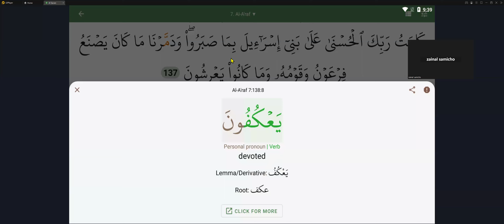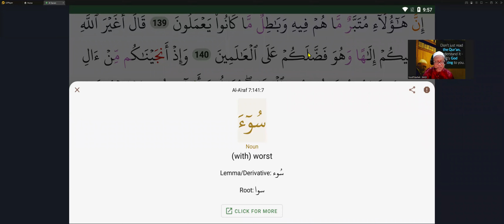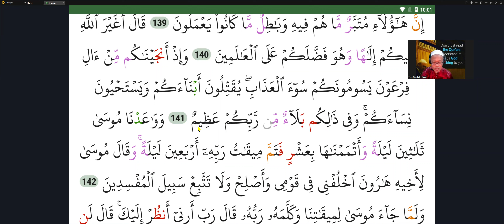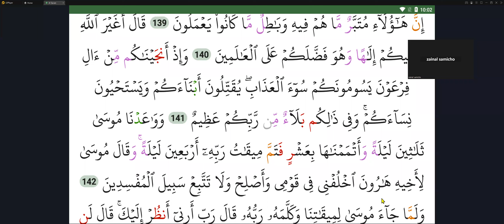BAQY Latihan Amali Surah Al Araf 138 141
Bahasa alQuran sebenarnya lebih mudah untuk dikuasai dari Bahasa Inggeris kerana sistem tatabahasa (grammar) dan morfologi amat sistematik dan berstruktur,  Hadiri Bengkel BAQY 12 jam untuk anda mula memahami teks alQuran dan selepas itu anda boleh ikuti latihan amali setiap minggu ini secara percuma.  InsyaAllah anda akan mula memahami ayat-ayat alQuran sepertimana anda boleyh baca buku lain.